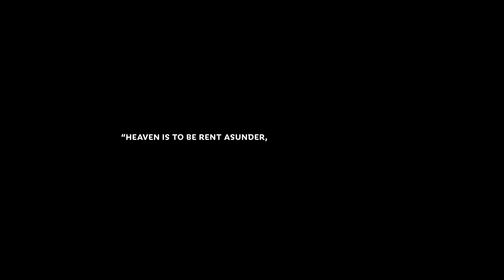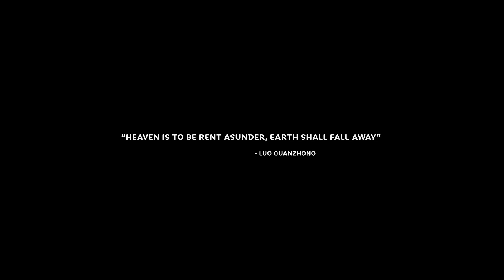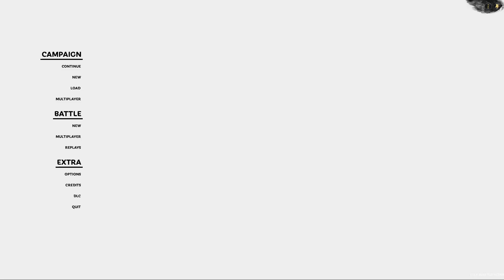Total War: Three Kingdoms - Liu Bei Let's Play Episode 0 Background & Lore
Hi Everyone! This is Serious Trivia and the Liu Bei Let's Play has started (well sort of)! This video has no gameplay but rather focus on the background and lore of the character Liu Bei setting the scene for the beginning of our campaign to unite China!